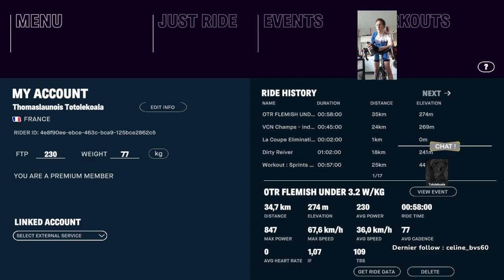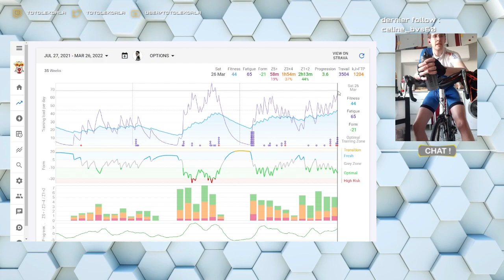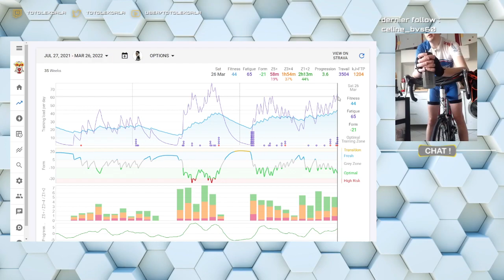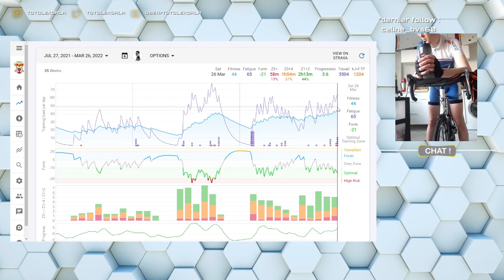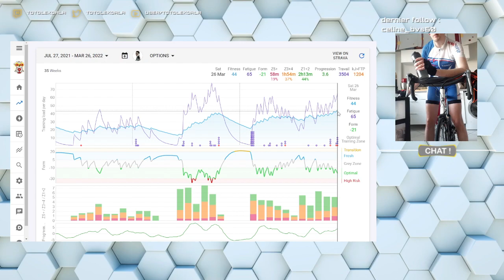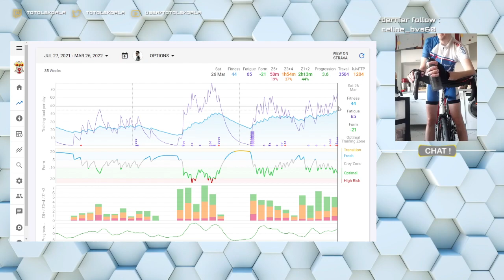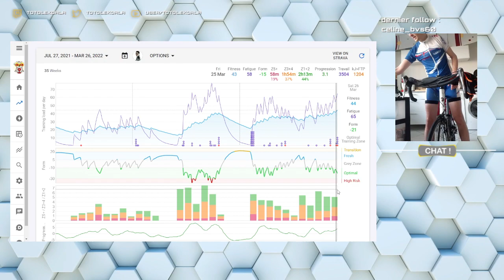Ma meilleure course ?! [catégorie "moins de 3.2W/kg", RGT cycling]